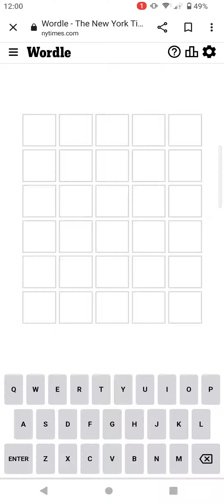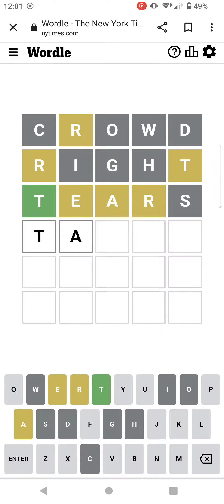Wordle in 1.22